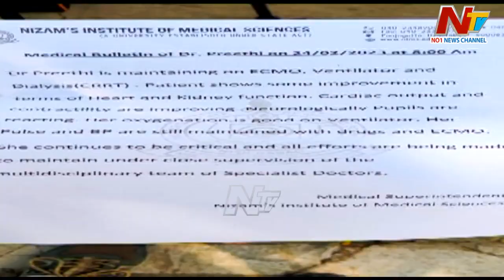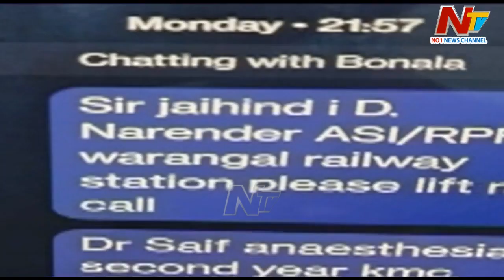వాట్సాప్ లో సైఫ్ ప్రీతి పై అభ్యంతరకర పోస్టులు.. | Ntv